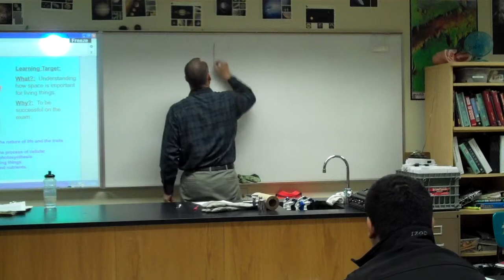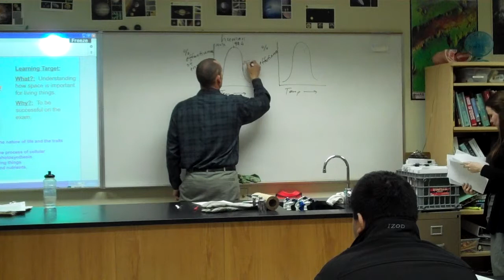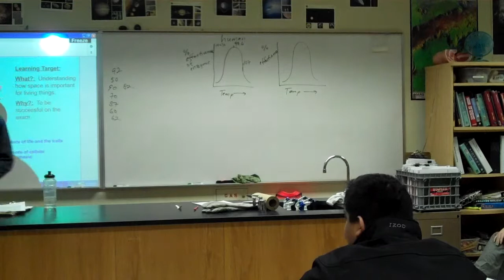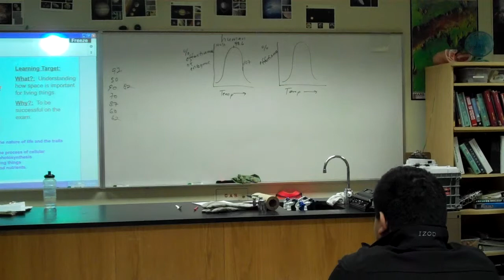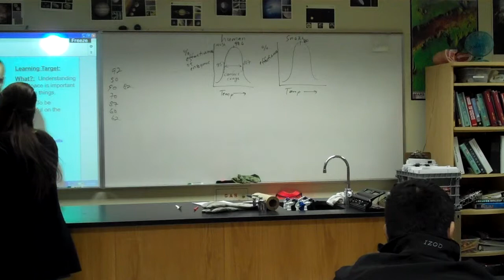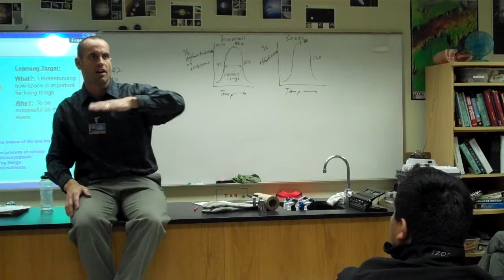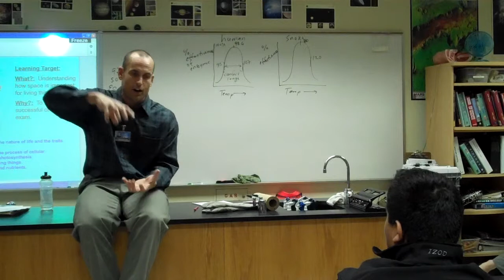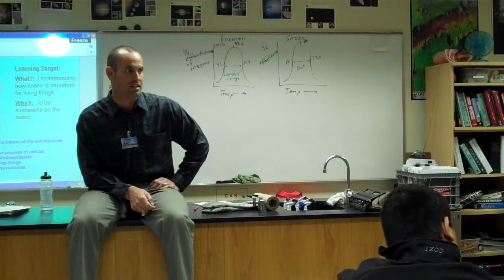Temperature importance lecture